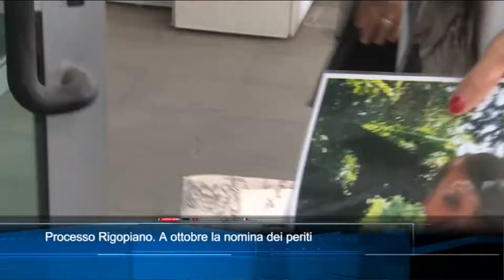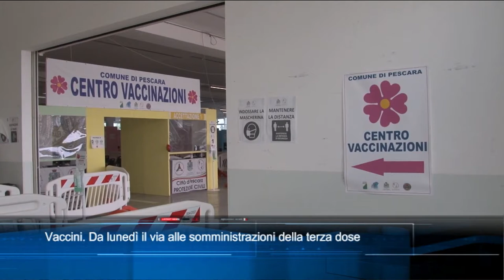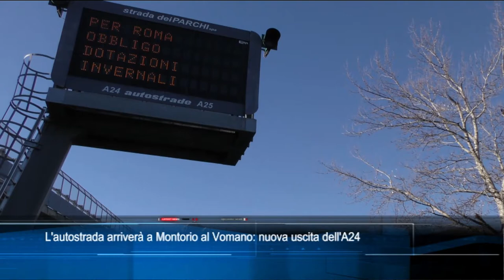TgSei edizione delle 14 di venerdì 17 settembre 2021